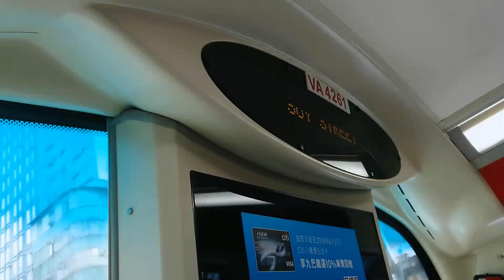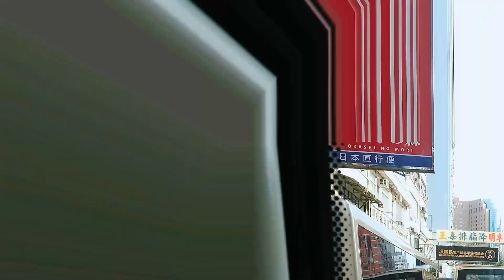[Hong Kong Bus]KMB Volvo B9TL 12M (Euro V) VA4261@41A 豉油街→長樂街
去到旺角站，終於識報豉油街站
平路推背感更多，應該係Voith特色